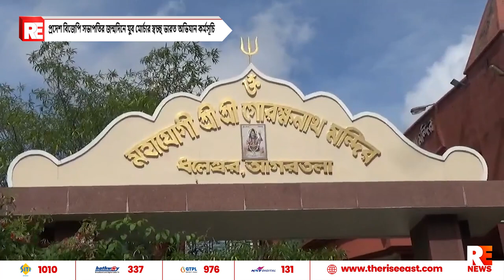প্রদেশ বিজেপি সভাপতির জন্মদিনে যুব মোর্চার স্বচ্ছ ভারত অভিযান কর্মসূচি